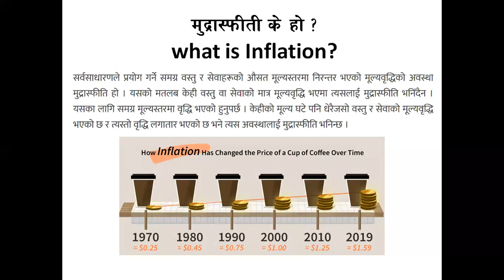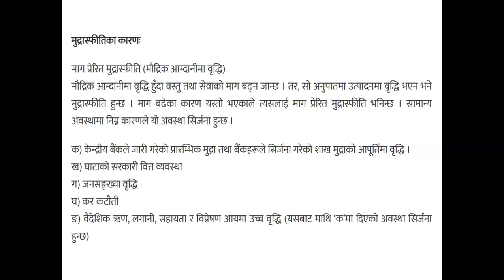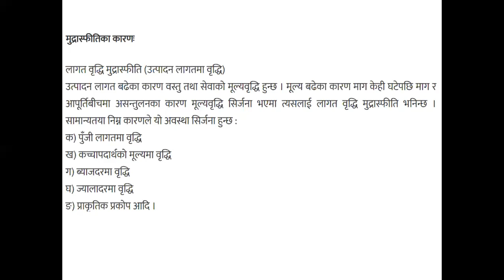What is Inflation? मुद्रास्फीतिका प्रकारहरु Types of Inflation, Causes (Nepali) | Economics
The Video presents a brief explanation on the topic 'Inflation' and its main causes and types.